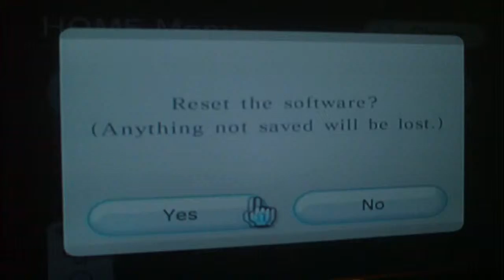Lewis & Daryl Play Bomberman '94 (TurboGrafx)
All's fair in love and Bomberman, yes that's right this week we are blowin stuff up for fun and trying to beat the cpu (why so hard?)